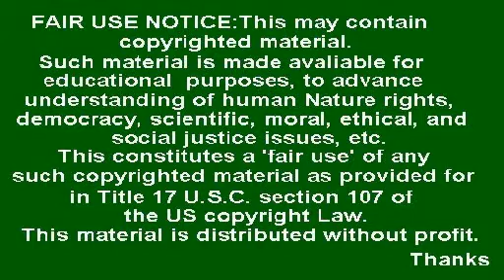Venezuela Repatria 18 Españoles Procesados por Droga